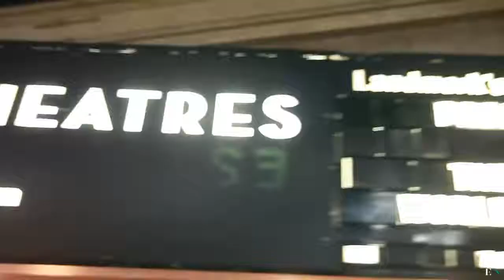Entity Premiere: The Outcasts